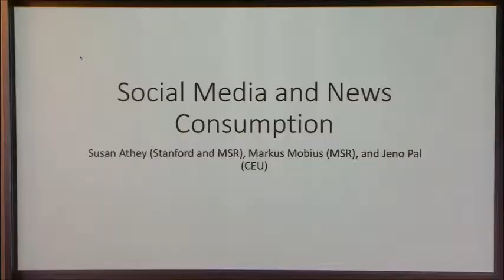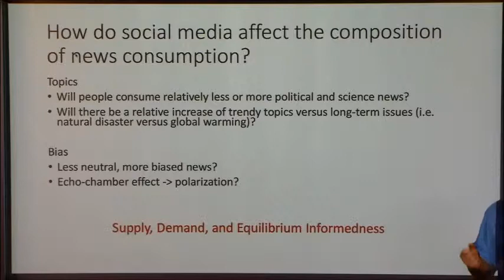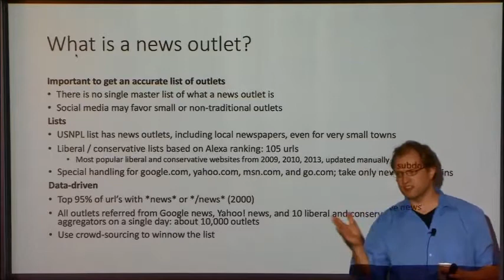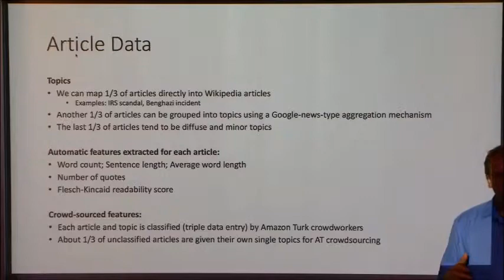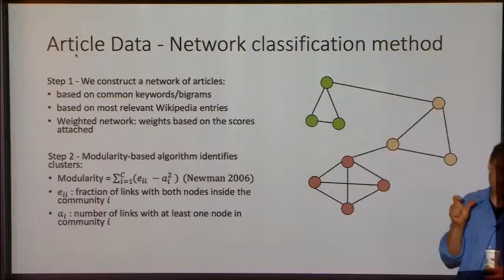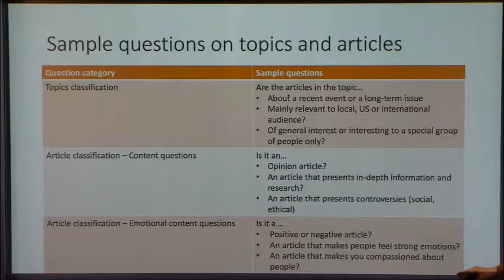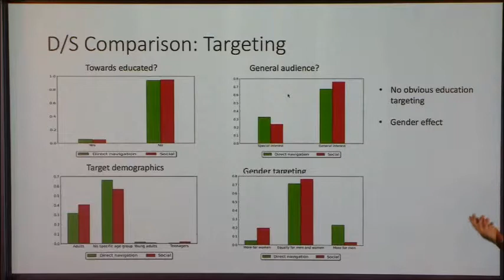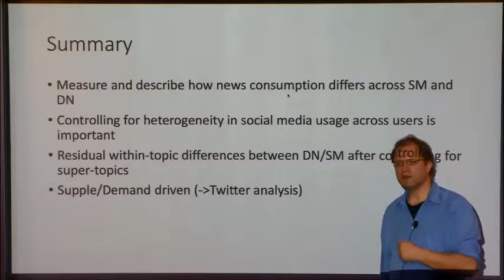The Effect of Social Media on News Consumption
Markus Mobius, Microsoft Research New England